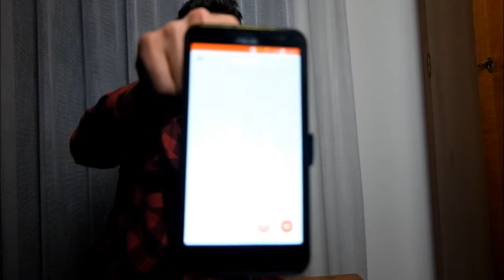primo vlog del canale